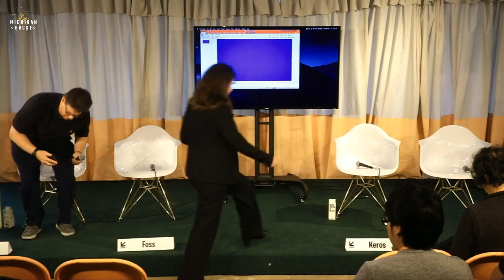Live from SXSW - Public/Private Collabs and the Future of Mobility | PlanetM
Join industry leaders at the Michigan House at SXSW as they discuss the future of mobility.